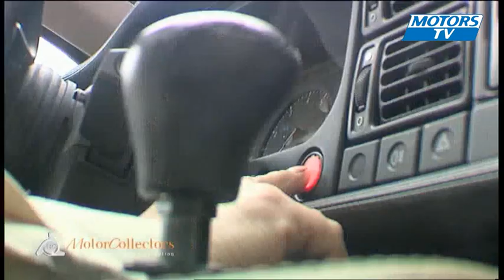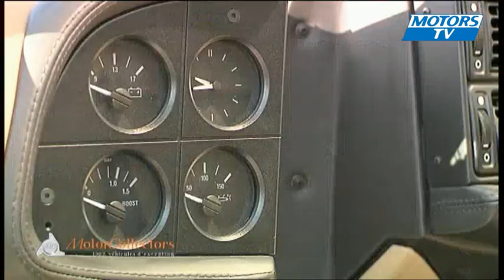Jaguar XJ 220 Motors COllector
Présentation de la Jaguar XJ 220 dans l'émission "Motors Collector".